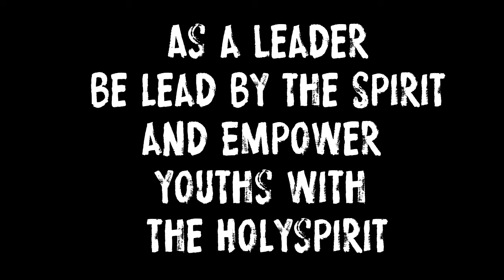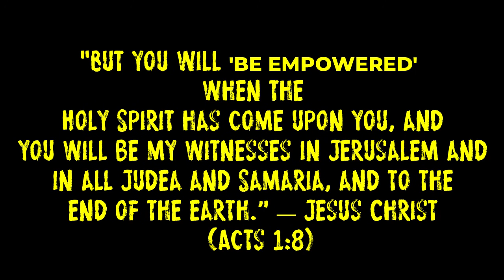You will be Empowered with the Holyspirit